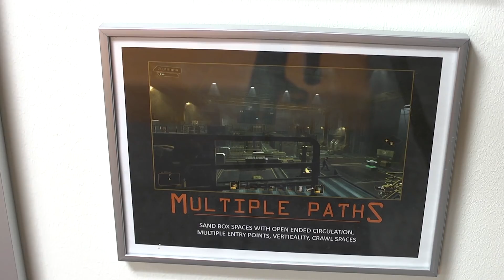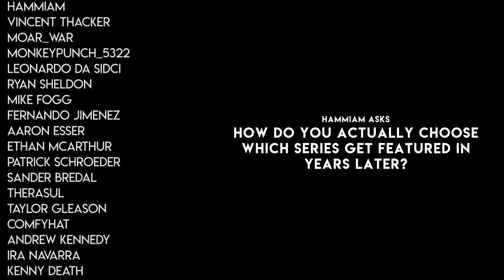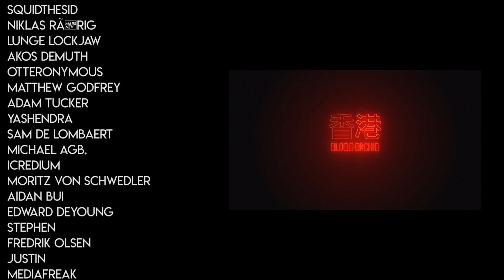So I've Finally Played... Prey (2017)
Spoilers Between 7:06 - 11:06
Written, Voiced, and Edited by Lucas Raycevick